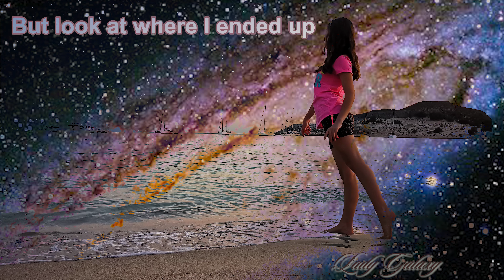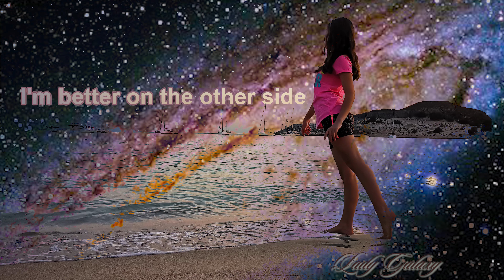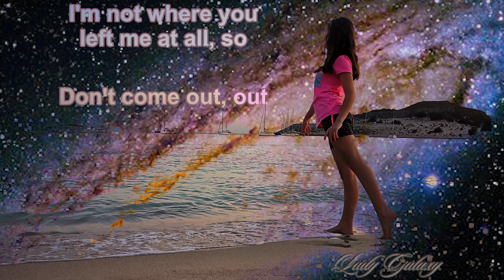Don't Start Now - Dua Lipa • Lyrics | Sing with me!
APPLICATION FORM

I am from Bulgaria and I am 12 years old. I like to sing, voice act, dance, and draw.
I was born in Sofia, Bulgaria and I want to participate in your competition, casting, or in producing music and movies that you are organizing.
I have been training ballet since I was 3 years old. I have been singing since late 2018.
I want to take guitar and singing lessons.
I have a unique musical ear and I sing songs brilliantly that are of various genres.

1.  Artist name: Lady Galaxy
1.1 Name:   Stefanie Petrova Nikolova
2. Country: Bulgaria
3. City:    Sofia
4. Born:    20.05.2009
5. 12 years old
8. Name of teacher: Michelle Pineda and
Michaela Marinova

Regards,
Lady Galaxy - Stefanie Nikolova
My Fans: Army911.com